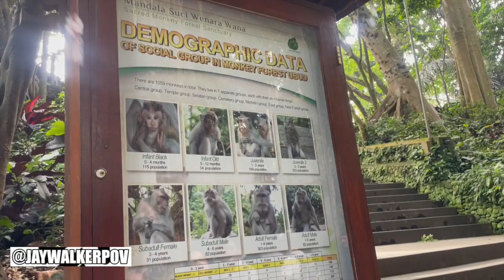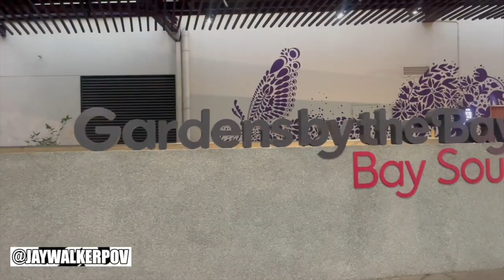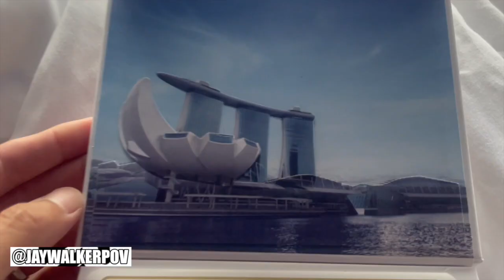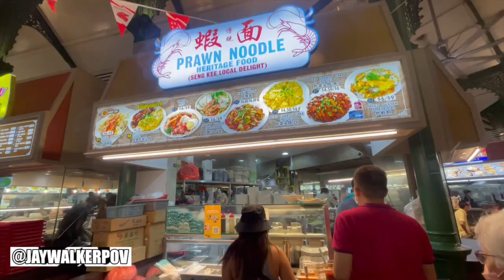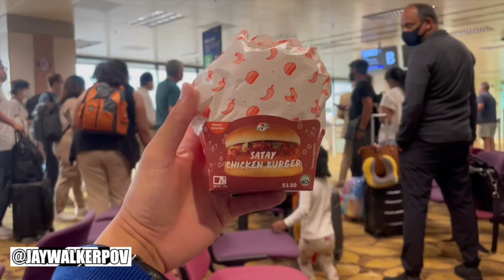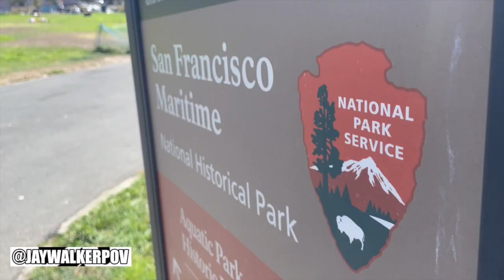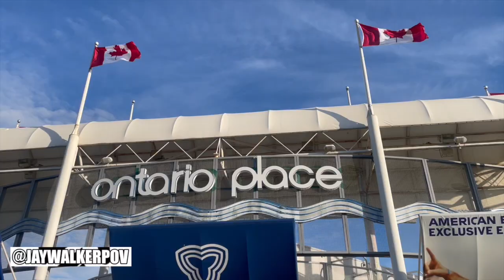JWPOV Live From Last Week Ep 86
Welcome fellow JayWalkers to the 86th Episode of JWPOV Live From Last Week, a show featuring the daily life of JayWalkerPOV in a weekly episode.  This episode shot near the beginning of August features Sacred Monkey Forest, surfing in Bali, Marina Bay Sands, Infinity Pool, Singapore, Merlion, Gardens By The Bay, Singapore Eats, CRA scenes, 21-hr layover in San Fran, Alicia Keys concert in Toronto, & bday greets.

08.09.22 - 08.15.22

San Francisco (Ilya Wandf REMIX)  – Courier

Rondo Da Sousa – No One Instrumental